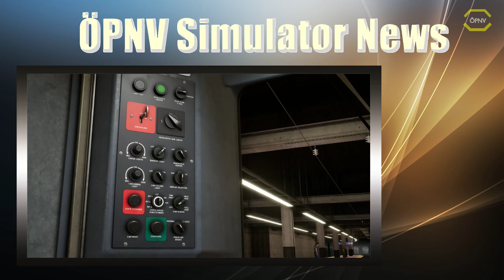ÖPNV Simulator News #13 Bus Sim 18 Release, TSW 2020, Aerosoft GC2019, Omsi 2 Addons und LOTUS Maps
Heute haben wir ein wenig mehr für euch, alle Themen findet Ihr im Video und hier sind die ganzen Quellen. Bis nächste Woche

*Vielen Dank an TrainSimTV

Lenkrad:
Logitech G27

WebCam:
Logitech C922 Pro Stream Webcam

Mikrofon:
Turtle Beach Ear Force P11

Videobearbeitungsprogram:
Cyberlink PowerDirector 16 Ultra